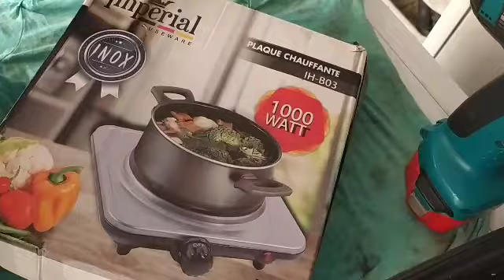إصلاح الاجهزة المنزلية